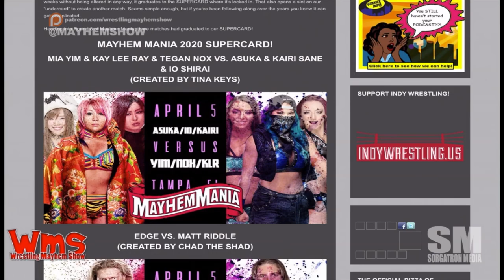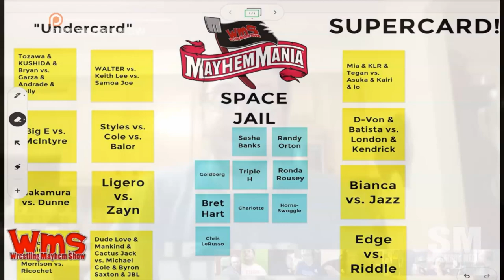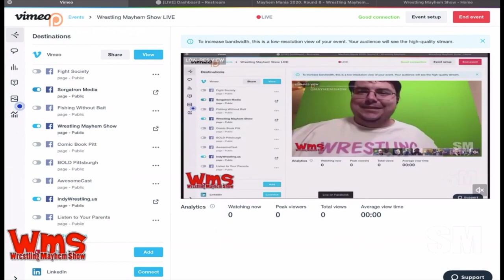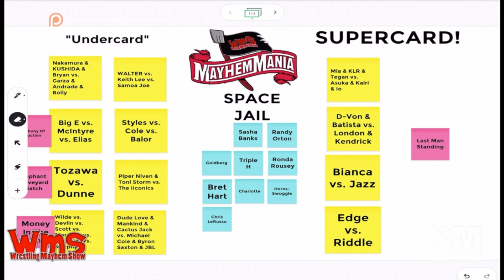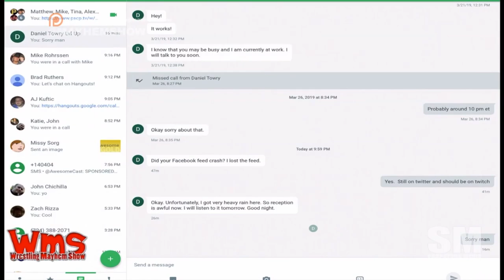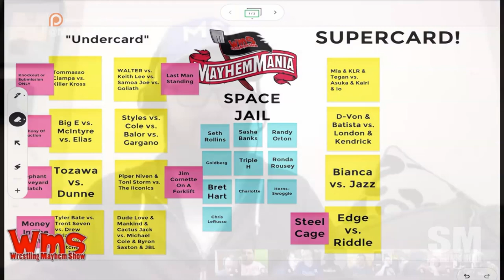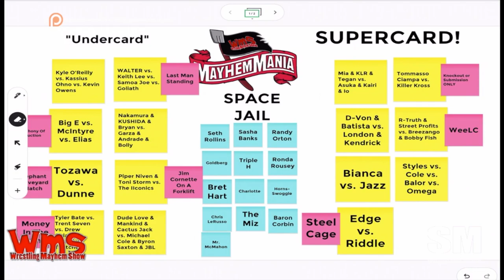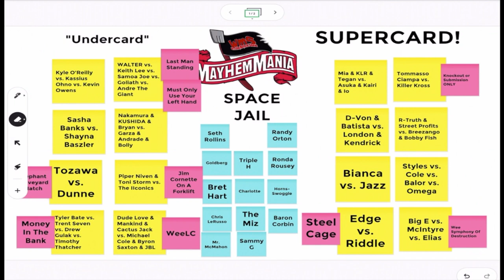Wrestling Mayhem Show 707: Point of Order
Follow our stable on Twitter: Sorg (@Sorgatron), Zander Gabriel (@breakerofgainz), Mainstream Matt (@MainstreamMat) and Mad Mike (@MadMike4883)